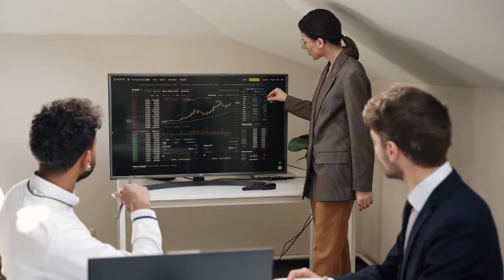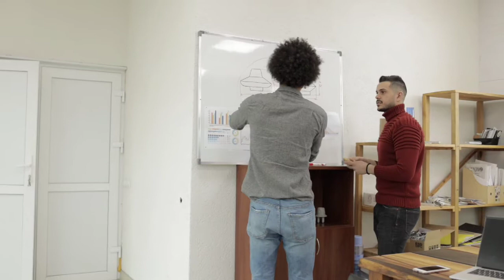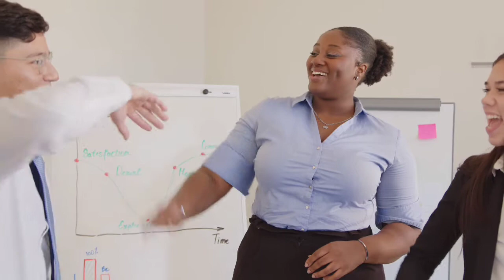The Science of Getting Rich EP 10 || BEST MOTIVATION speech Videos BY Feriyala Imrul khan 2021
1.The Science of Getting Rich
 EP 10

This vIdeo is made only for motivational purposes

    KW:-
feriyala succes
Successful
Success in a life
Feriyala motivation speech videos 2021
Feriyala Motivation
NEW motivational vide
feriyala new funny video
feriyala new videos 2021
feriyala 2021
feriyala short film
imrul kha new video
imrul khan funny video
Imrul khan video
imrul khan song
imrul khan vlogs
imrul khan natok
bangla natok
2021